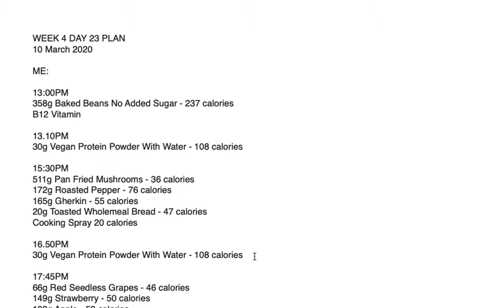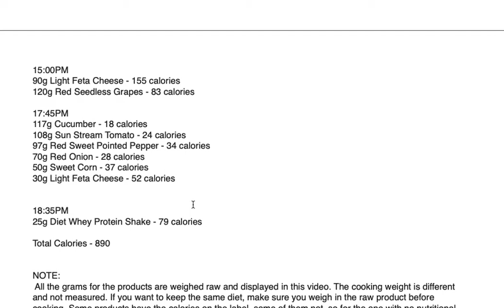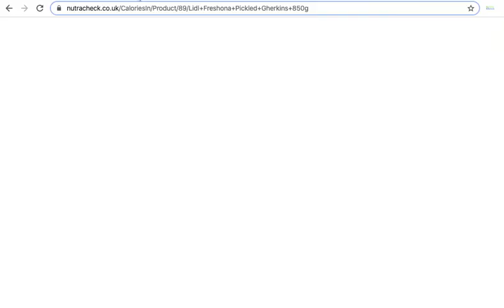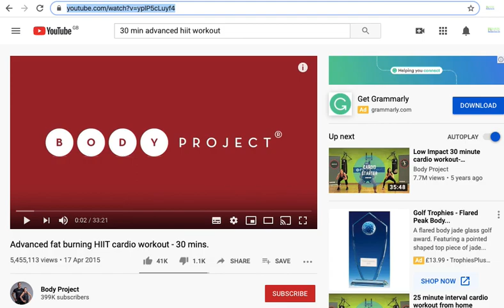Weight Loss Journey Week 4 Day 23 Plan - 10 March 2020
WEEK 4 DAY 23 PLAN
10 March 2020

ME:

13:00PM
358g Baked Beans No Added Sugar - 237 calories
B12 Vitamin

13.10PM
30g Vegan Protein Powder With Water - 108 calories

15:30PM
511g Pan Fried Mushrooms - 36 calories
172g Roasted Pepper - 76 calories
165g Gherkin - 55 calories
20g Toasted Wholemeal Bread - 47 calories
Cooking Spray 20 calories

16.50PM
30g Vegan Protein Powder With Water - 108 calories

17:45PM
66g Red Seedless Grapes - 46 calories
149g Strawberry - 50 calories
103g Apple - 53 calories
106g Pear - 61 calories
72g Papaya - 26 calories

18:30PM
30g Vegan Protein Powder With Water - 108 calories

NO EXERCISE - HAND INJURY WHEN REPAIRING MY GARDEN FENCE

MY WIFE:

09:30AM
113g Tuna in Sunflower Oil - 162 calories
47g Red Onion - 19 calories
107g Sun Stream Tomato - 24 calories
Lemon Juice - 1 calorie

10:12AM
25g Diet Whey Protein Shake - 79 calories

13:15PM
26g Slimfast Protein Bar - 95 calories

15:00PM
90g Light Feta Cheese - 155 calories
120g Red Seedless Grapes - 83 calories

17:45PM
117g Cucumber - 18 calories
108g Sun Stream Tomato - 24 calories
97g Red Sweet Pointed Pepper - 34 calories
70g Red Onion - 28 calories
50g Sweet Corn - 37 calories
30g Light Feta Cheese - 52 calories

18:35PM
25g Diet Whey Protein Shake - 79 calories

NOTE:
 All the grams for the products are weighed raw and displayed in this video. The cooking weight is different and not measured. If you want to keep the same diet, make sure you weigh in the raw product before cooking. Some products have the calories on the label, some of them not, so for the one with no nutritional value use google to find the number of calories.
The shops used to buy these products are Tesco, Asda, Sainsbury and Lidl all from UK.
Please speak with a doctor if you have any health conditions before you start doing anything from this diet.
You do not have to follow the same plan, this is purely me and my wife plan. If you are on a weight loss journey, you can get motivated and/or inspired by this video but if you do not want to go for the same plan, my advice is to make sure that you do not go over 1200 calories, exercise regularly and eat as healthy as possible and you definitely lose weight.